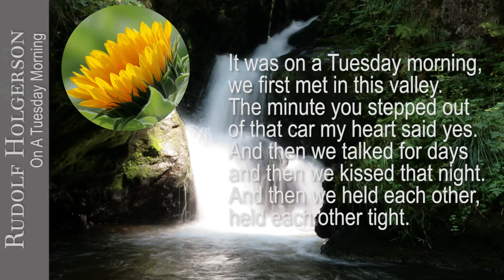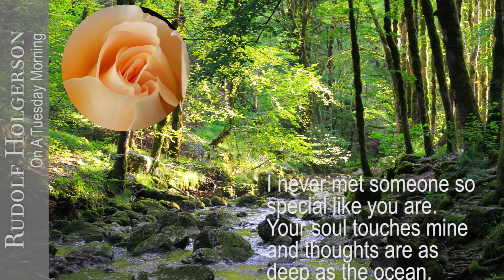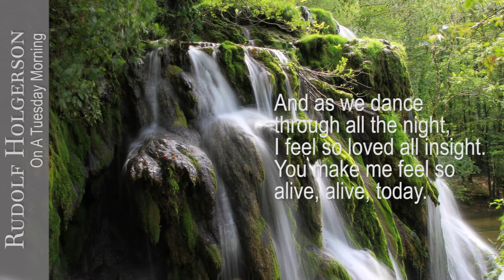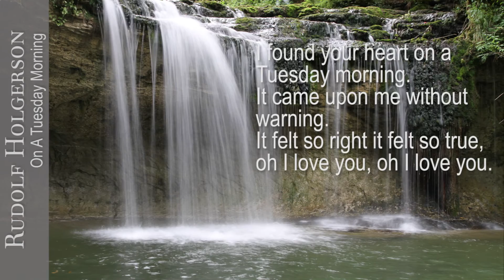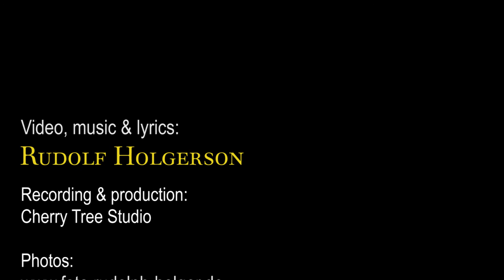"On A Tuesday Morning" by Rudolf Holgerson (Songwriter)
"On A Tuesday Morning" was written in 2017 for my upcoming album "New Songs".